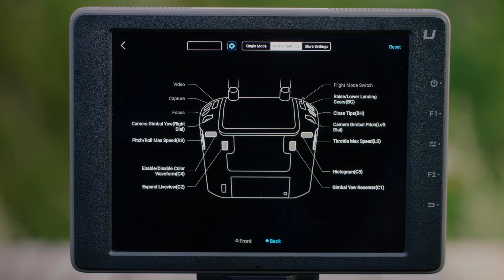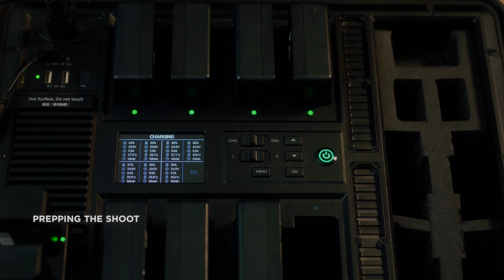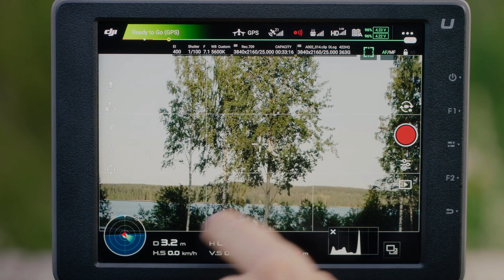DJI Inspire 3 - Advanced Features for Motorsport - Part 11 - X9 Camera in 8K full frame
DJI has been a driving force behind the development of drone technology for years. Their latest release, the DJI Inspire 3, is poised to revolutionize the way we capture motorsports footage. Now in 2023 with the help of the X9 camera capable of filming in 8K and featuring a full-frame sensor, this new technology is being utilized to produce incredible content for motorsports enthusiasts all around the world.

The DJI Inspire 3 boasts an 8K camera, stabilized by a 3-axis gimbal, which is designed to capture stunning footage with unparalleled detail and clarity. This is a significant upgrade from its predecessor, the Inspire 2, and allows for a level of cinematic quality that was previously only available with expensive and bulky camera equipment.

One of the most impressive features of the DJI Inspire 3 is its ability to fly at high speeds while still maintaining stability. This makes it the ideal tool for capturing fast-paced motorsports such as Formula 1, MotoGP, and rally racing. The drone can track vehicles with ease, allowing filmmakers to capture thrilling action shots from unique and dynamic angles.

Thanks to its obstacle avoidance technology, the DJI Inspire 3 is safer and easier to operate. Equipped with a range of sensors, the drone can detect and avoid obstacles such as trees, buildings, and other drones. This allows filmmakers to focus on capturing the perfect shot without worrying about collisions.

With latest addition of X9 camera recording in 8K and featuring a full-frame sensor, the DJI Inspire 3 has been optimized for motorsports filming like never before. DJI X9 camera team has developed custom settings for the drone's camera and flight parameters, enabling it to capture the most exciting moments of any race. This has resulted in footage that is not only breathtaking but also informative, providing a unique perspective on the sport.

Another key advantage of the DJI Inspire 3 is its portability. It is lightweight and compact, making it easy to transport to motorsports events around the world. This means that filmmakers can record high-quality footage from a range of locations and perspectives, capturing more engaging moments.

Thanks to its enhanced battery life, the DJI Inspire 3 can stay airborne for longer, allowing filmmakers to capture more footage and create more comprehensive and immersive films. This is essential for motorsports events, which can last several hours or even days.

The DJI Inspire 3 is also highly customizable, allowing filmmakers to tailor the drone's settings to their specific needs. This includes adjusting the camera settings, flight parameters, and even the drone's physical appearance. This level of customization allows filmmakers to create unique and distinctive films that really stand out from the crowd.

Overall, the DJI Inspire 3 and X9 camera recording in 8K and featuring a full-frame sensor is changing the way we will capture motorsports footage. Its advanced technology, stability, and cinematic quality make it an invaluable tool for filmmakers looking to capture thrilling high speed action shots from new and dynamic perspectives. With DJI Inspire 3 and the X9 8K camera, the possibilities for motorsports filming are endless, and the future of the industry looks brighter than ever.